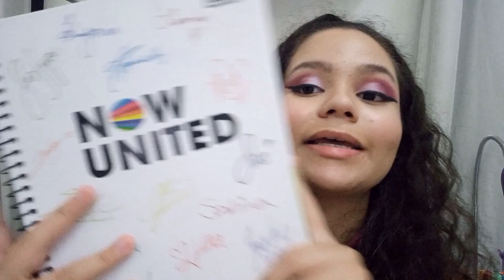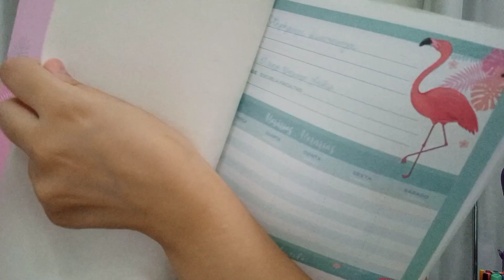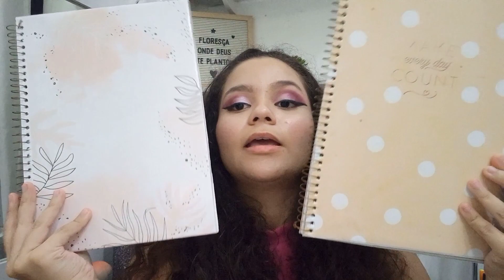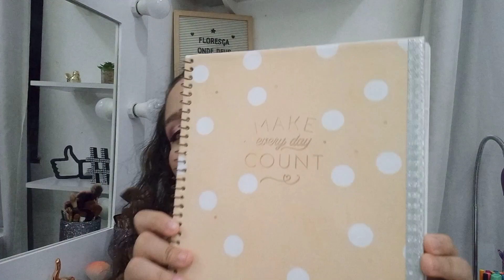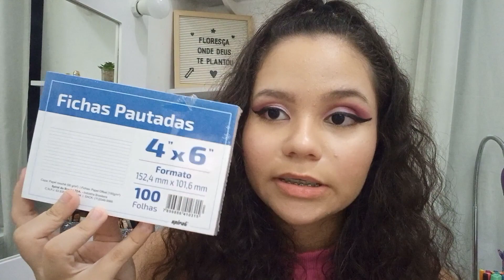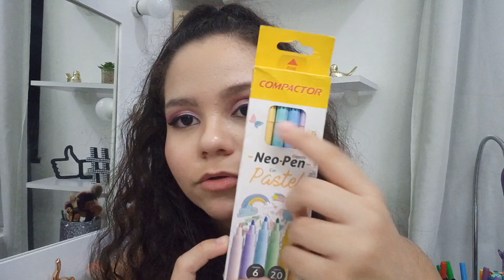MEU MATERIAL ESCOLAR 2021 (FACULDADE) | STEPHANIE QUARESMA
Olá, pituchinhos e pituchinhas, tudo bem com vocês?

No vídeo de hoje eu mostro para vocês o meu material escolar 2021 para usar no 1° semestre da faculdade. Espero que gostem.